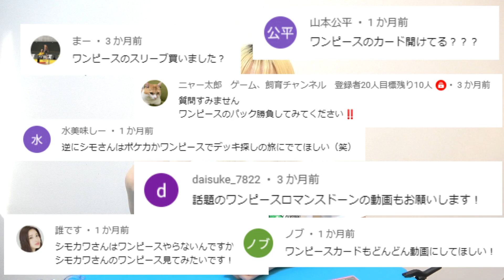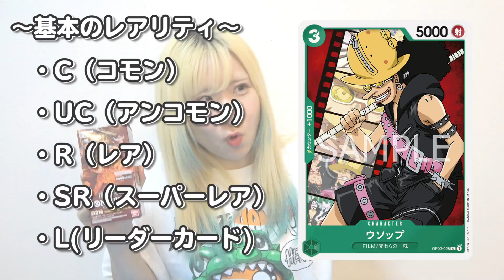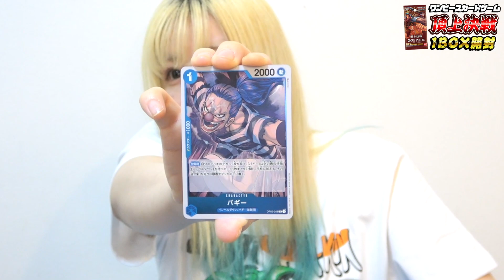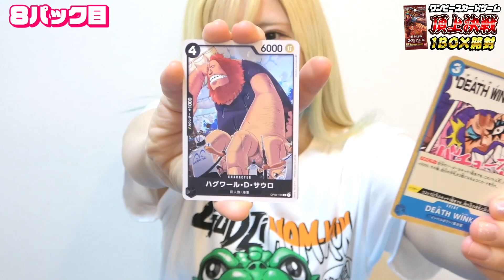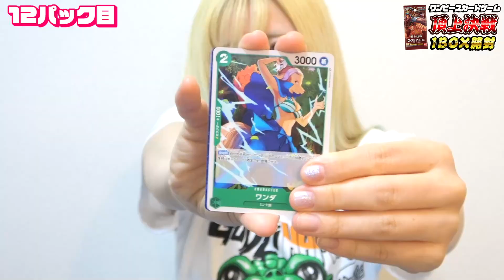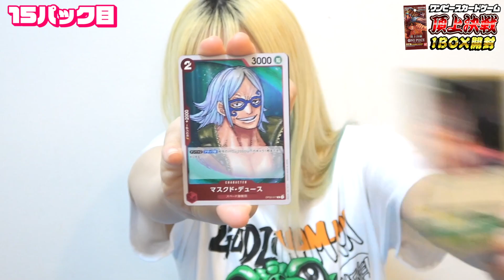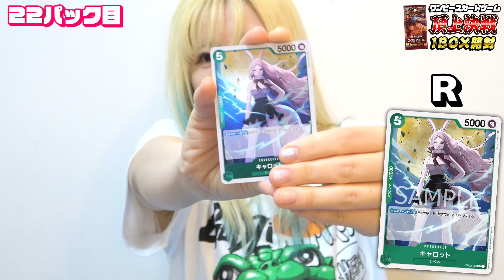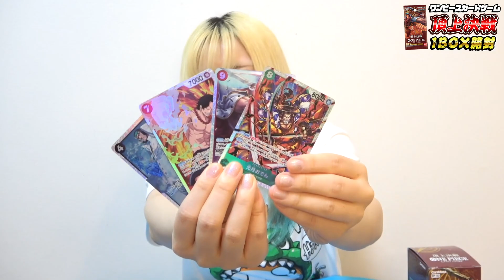ここ30年で”一番買えないパック”と話題の頂上決戦を開封した結果…これは売り切れるの納得なんだがwwww 【ワンピースカード】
オリックス日本一記念に相方が『世界に20枚しかない118万円カード』をついに手に入れやがったwwww
デュエマ史上最高額デッキの件で、タカラトミーから相方宛てに4枚のカードが届いた理由がwwww～龍覇爆炎～
年に一回の『絶対定価越えの大問題パック』を12BOX開けてみたら何この封入… 〜デュエキングMAX2022〜
【は？】3キロ痩せた相方にどうしても『謎の巨大ガチャ』をやらせたい・・・